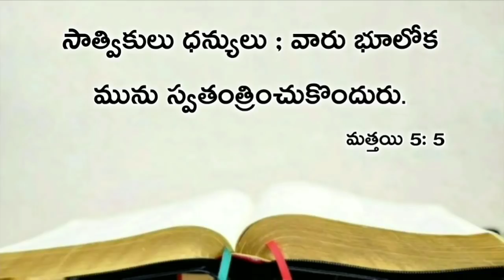Today's promise 10.11.2019